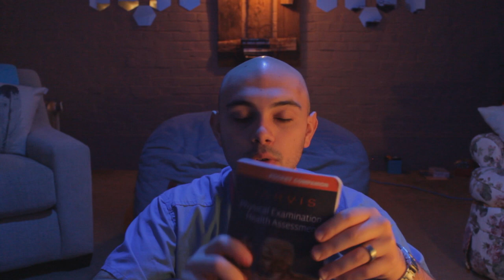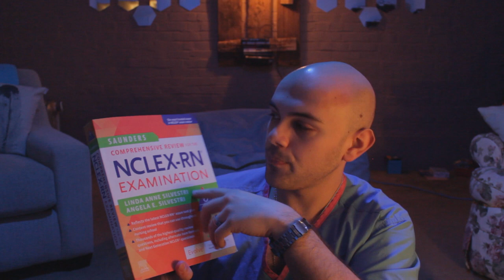NURSING SCHOOL SUPPLIES AND ESSENTIALS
This Nursing School Supplies and Essentials list is a must have watch for new or returning Nursing students in 2020. No frills, just the essential nursing school supplies. Nursing school can be expensive but remember you will use a lot of this stuff during your entire education and nursing career. Try not to skimp on these nursing school supplies and essentials, if you can afford it. Best of luck to my fellow nursing students, whether you are going for your ASN, BSN, MSN, or DNP.

Compression Socks
Merino Wool Socks

Trauma Shears

Blood Pressure Cuff

Pen Light

Pocket Guide

Practice Question Book / NCLEX Study Guide

Coffee Maker
Kick Ass K cups

Meal Prep Containers

Prime Membership